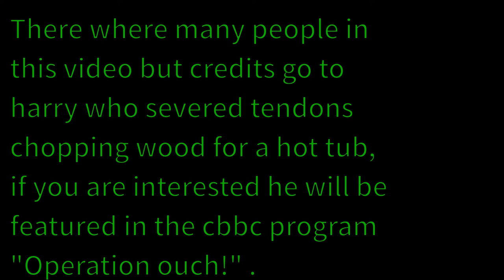kids at spring, to the tune of making your own by heart, supermutant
if you liked the music look up connor nutt or supermutant.